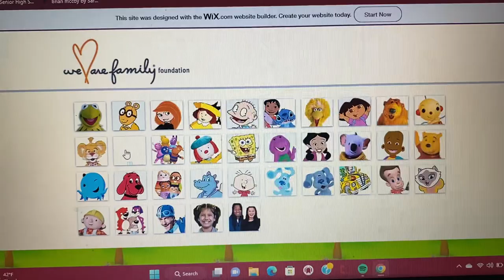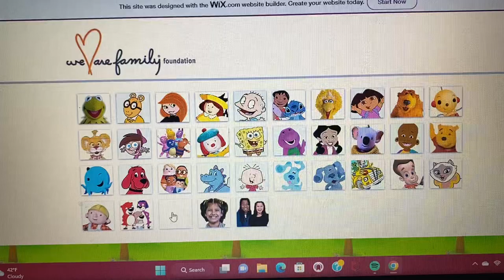We Are Family Foundation Shows (2005)